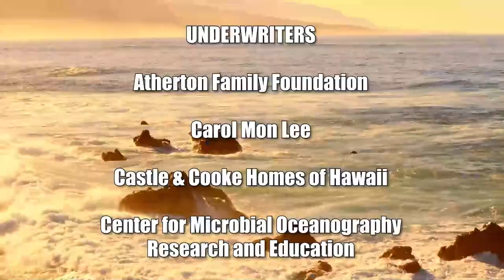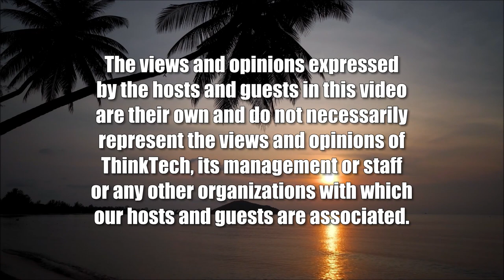Roz Tsai, Ph.D. (A Nation of Immigrants)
Learning as a Way of Leading and Being.  The host for this show is Chang Wang.  The guest is Roz Tsai.

Dr. Roz Tsai is Vice President, Talent, Learning, & Org Effectiveness at Thrivent; she is also an adjunct professor at Carlson School of Management at the University of Minnesota. Dr. Tsai previously was Vice President and Chief Learning Officer at Ecolab, responsible for enterprise learning and global institutional training. Dr. Tsai received her Ph.D. in Curriculum & Instructional Technologies from the University of Minnesota, Master of Science in Information Media from St. Cloud State University, and Bachelor of Arts in English Language and Literature from Nankai University. She is also past chair of the Board of Directors at BestPrep and Executive Mentor and Coach at Menttium Corporation. Dr. Tsai is widely recognized as a leader in the Asian American community.

In this episode of "A Nation of Immigrants," Dr. Roz Tsai shares her life story, immigration adventure, and her reflection on learning and community.